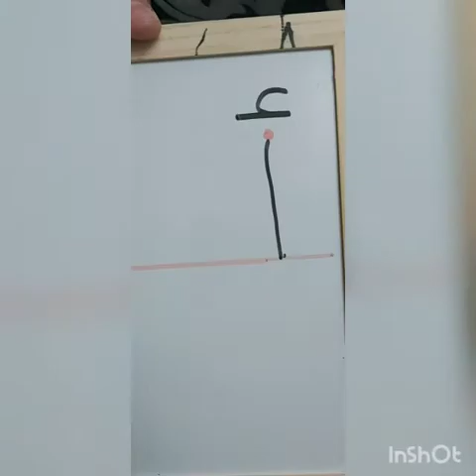مراجعة حروف اللغة العربيه بالتشكيل kg1